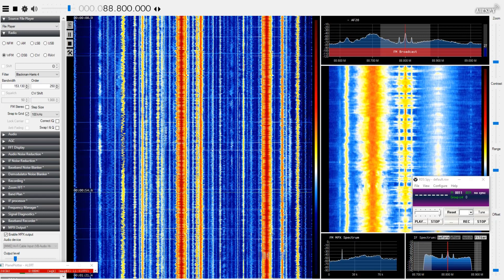[SpE] 19Jun19 ISR MaKAN, Jerusalem/Eitanim 88.8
Double hop Sporadic-E. Distance 3564 km.